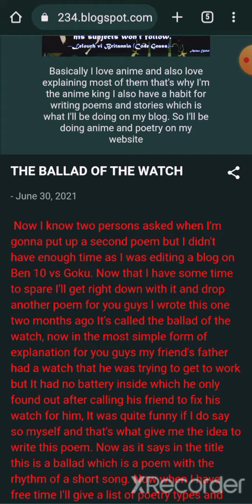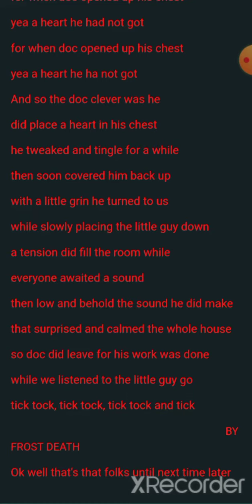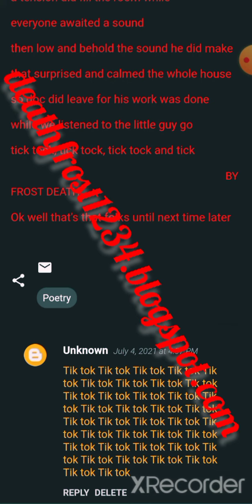Ballad of a watch a poem by Frost Death. deathfrost1234.blogspot.com.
The ballad of a watch is a poem written a while back.